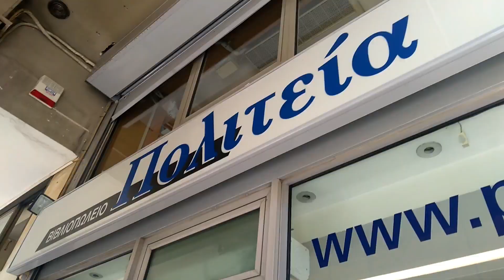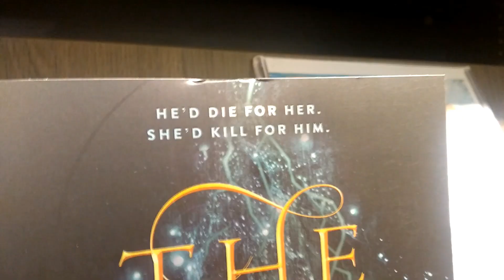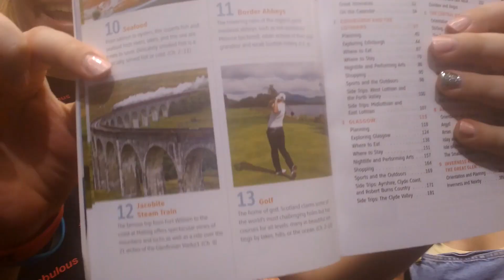ΡΕΖΙΛΙ ΣΤΟ PUBLIC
Tυπικες Ερωτησεις:

ΠΩΣ ΜΕ ΛΕΝΕ:
Ειμαι η Νικη, what's up?

ΠΟΣΟ ΧΡΟΝΩΝ ΕΙΜΑΙ:
18

ΠΟΥ ΜΕΝΩ:
Αθήνα

ΠΟΥ ΣΠΟΥΔΑΖΩ:
Τουρκικων και Συγχρονων Ασιατικων Σπουδων Καποδιστριακου Πανεπιστημιου Αθηνων.

ΜΕ ΤΙ ΤΡΑΒΑΩ ΒΙΝΤΕΟ;
Με το κινητο, Lenovo K6 Vibe

EDIT SOFTWARE:
WONDERSHARE FILMORA

ΠΟΣΟ ΚΑΙΡΟ ΚΑΝΩ ΒΙΝΤΕΟ:
Σχεδον 3 χρονια!